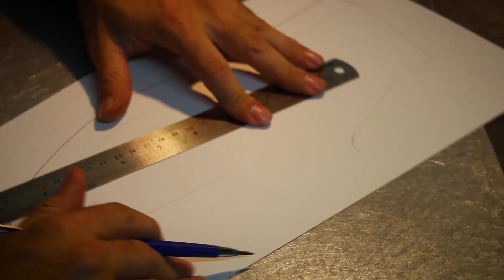Beckett Simonon - Giovanni designing our templates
Giovanni patterns a design for a brogue shoe and cuts out the template. This is then used to cut out the leather shapes.